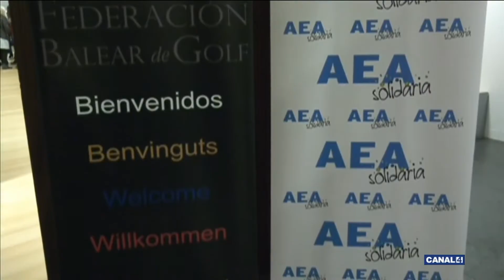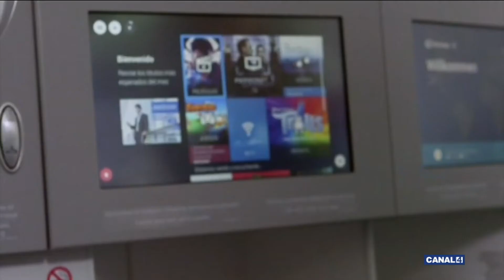AVUI ESPORTS 04 02 2019